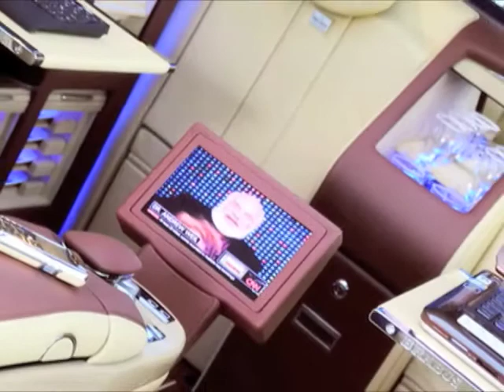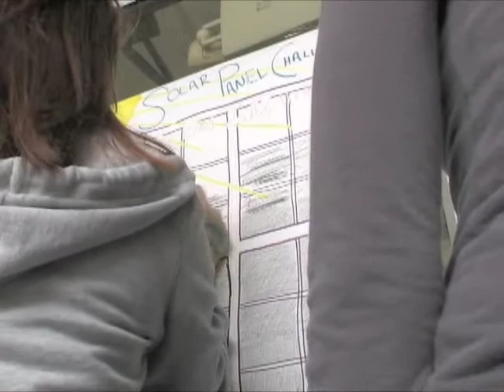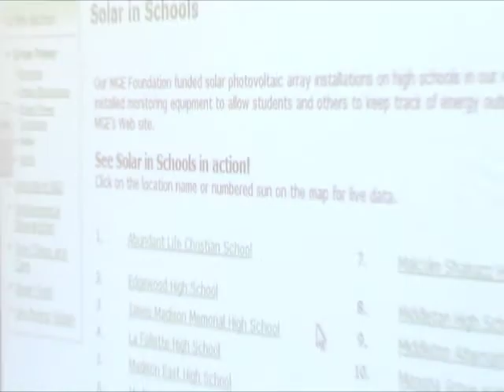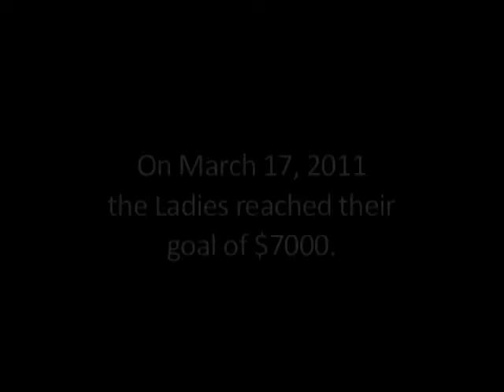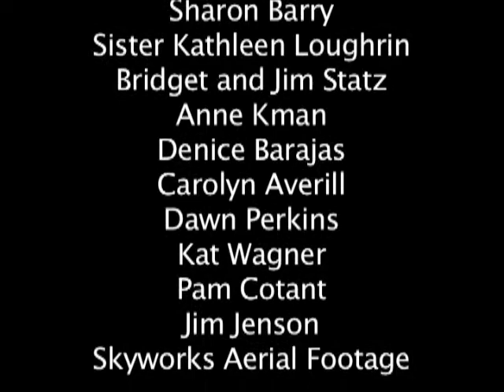Ladies of the Light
Led by teacher and advisor Gina Pignotti, eight 8th graders not only raised enough money (with your help) to purchase a solar panel for St. James, they won a $30,000 prize in the process! The Lexus/Scholastic Eco-Challenge awarded the "Ladies of the Light" the Grand Prize for their efforts, community awareness, and outreach tools.In order to win, the girls needed to demonstrate an effective renewabel energy project and also the means to highlight their success so as to inspire change in other schools. They submitted a powerpoint presentation to Lexus/Scholastic, which included several examples of their work, including this documentary about their project.